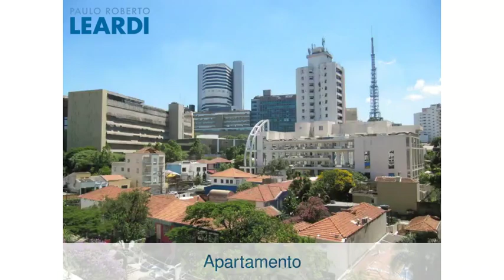Apartamento - Jardim América - São Paulo - SP - Ref: 485786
Apartamento | Jardim América | São Paulo - SP | 3 dorms., 1 suíte, 1 vaga | 188 m2 área útil